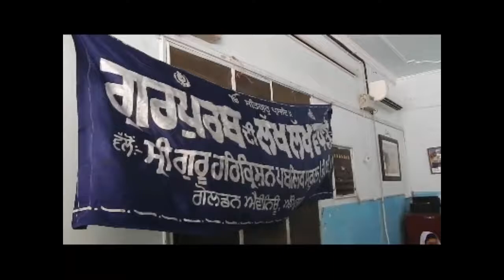Blessing Ceremony of 10th class 2016 batch Sri Guru Harkrishan Public School Golden Avenue Amritsar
ardas diwas